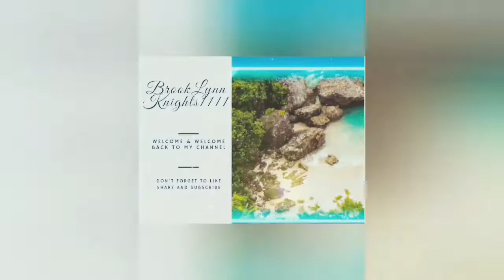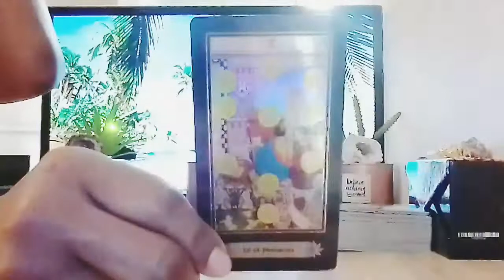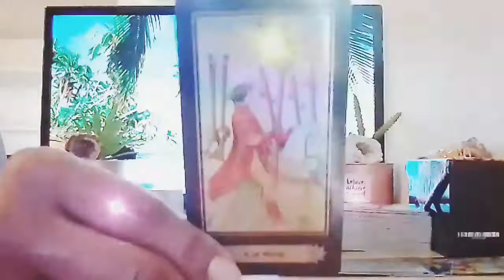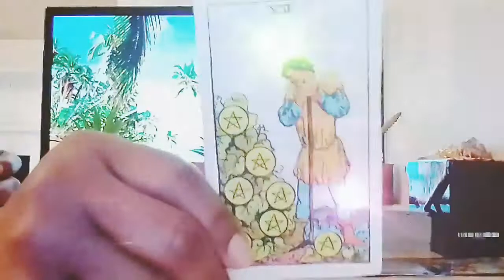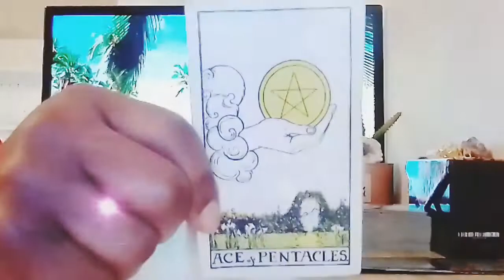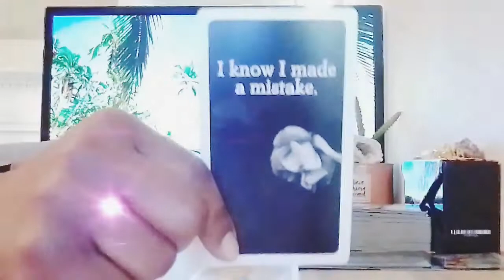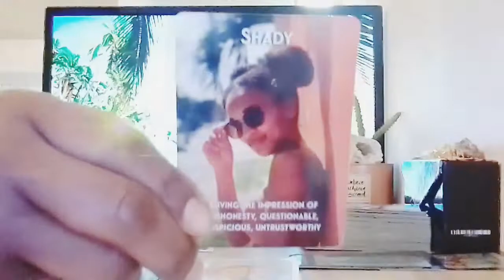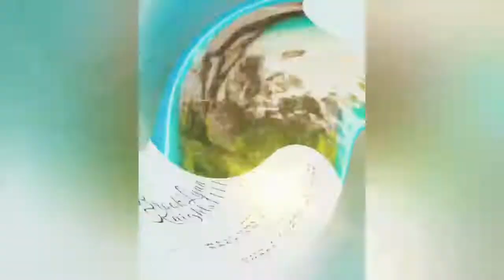Libra♎-They R💔 Watching you move on. they are about to shock you, you're not going to believe this😲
hey everyone👏 hope your enjoying this wonderful day, please if you haven't already take a moment of your time to like share and subscribe, turn your Post notifications on (ALL) so you'll never miss a reading, Take care of yourself, love you guys 💕

one question (yes or no) are $11.11

I am a super Empath/professional psychic Tarot Reader, Healer, I provide & have provided Spiritual Counseling I am a Very powerful Version of the high priestess The sun is my ruling planet I have high vibrational energy & am able to channel different types of energy, I do collective readings general & personal readings for all zodiac signs, I am tapped into the Divine sprit, I have clairvoyance (vision) clairsenitence (Feeling) clairaudience (hearing)  Clairalience (Smells) As well as ESP, I've been reading tarot for quite sometime and ready, willing & able to to share my gifts with you and share all the info you need according to your Tarot Reading. I am hear to help you find the clarity & get the closure you need in your life, love, career, money, family, whatever, you need your spirit guides to assist you, I am able to tap into the spritual realm. I'm am very spritual but I don't do readings for the dead, 👻🤔🙅I don't play with Ouija boards, other than that thank you so much for joining me on my journey and allowing me to help you with yours.